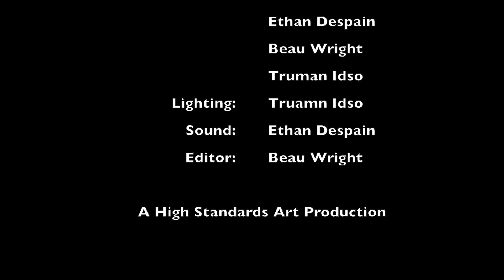Plot Generator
In this video, we bring out the plot generator.